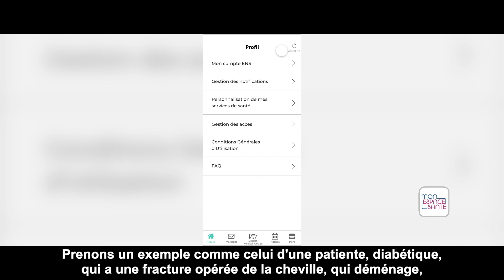Réussir ensemble Mon Espace Santé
MON ESPACE SANTÉ, C’EST QUOI ?
- C’est un nouveau service public qui permettra à chacun de stocker et partager ses documents et ses données de santé en toute sécurité pour être mieux soigné.
- La mise en œuvre de ce service en ligne est assurée par la Délégation ministérielle au Numérique en Santé (DNS) rattachée au ministère en charge de la Santé et la Caisse nationale d’assurance maladie (Cnam), avec l’appui de l’Agence du Numérique en Santé.

POURQUOI MON ESPACE SANTÉ ?
L’usager acteur de sa santé !
L’objectif est de donner la main à l’usager pour gérer ses données de santé. Il pourra partager ces données de façon sécurisée avec les professionnels et les établissements de santé ainsi qu’avec des services numériques en santé, référencés par l’Etat.
Le citoyen reste notre priorité, cette nouvelle plateforme facilitera la circulation des données de santé pour qu’elles soient utiles dans son parcours de soin.